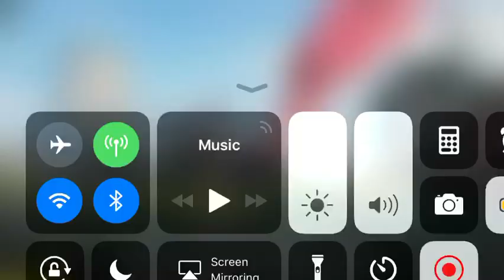Tebag! Rules of Survival Battle Royale Gameplay #9 - Friends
Back with some gaming will keep up the good work!